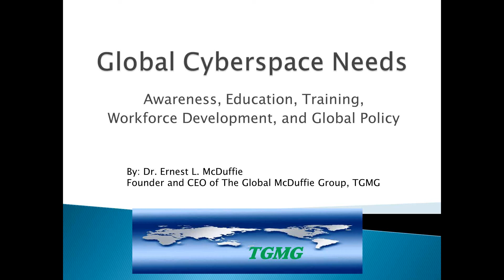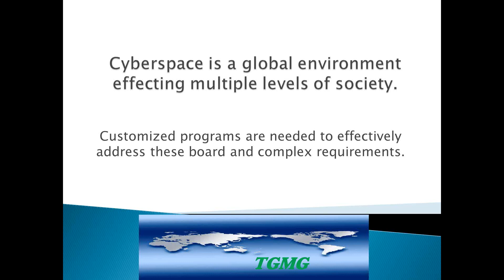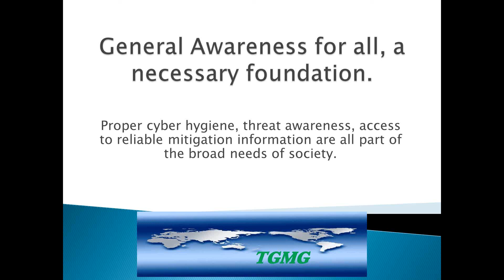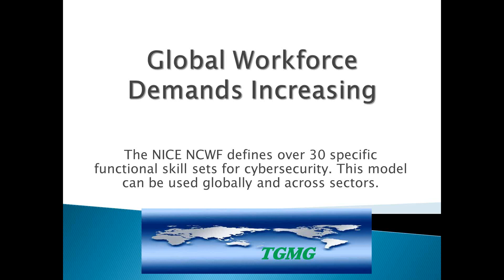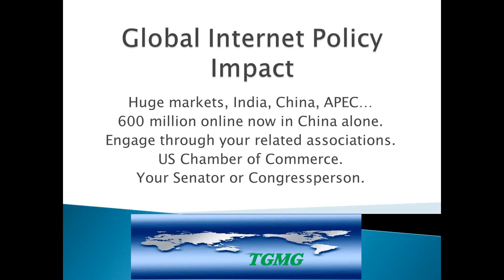Global Cyberspace Needs Awareness, Education and Training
Regardless of the size or sector your business represents, if you are interested in expanding your market, if your use computers for anything, if you are connected to the Internet, this webinar will be of interest to you and important for the future of your business.

In this webinar you will learn the importance of:
• Awareness for everyone
• Education and training
• Workforce development
• Global internet policy impacts

About the presenter, Dr. Ernest McDuffie is the founder and CEO of The Global McDuffie Group (TGMG), a newly formed private consulting firm focused on cybersecurity education, training, and workforce development issues in addition to technical analysis of computer technology, government granting, and other technical issues. Prior to this challenge in early 2010 the National Institute of Standards and Technology (NIST) was selected as the lead agency for the National Initiative for Cybersecurity Education (NICE) and they identified Dr. McDuffie to be the Lead of this important National Initiative. Before that he held a number of positions: the Associate Director of the National Coordination Office (NCO) for Networking and Information Technology Research and Development (NITRD); the Deputy Director of the Office of Naval Research (ONR) – Science and Technology for America’s Readiness (N-STAR) Initiative; and the Lead Program Director for the Federal Cyber Service: Scholarship for Service (SFS) Program at the National Science Foundation (NSF).